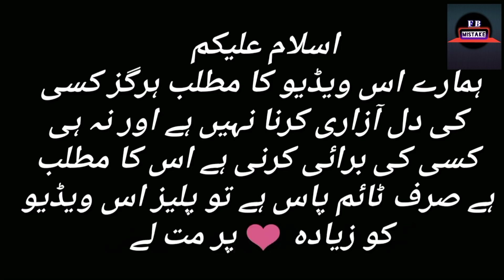Rang Mahal Last Episode full - Funny Mistakes - Rang Mahal Episode 91 Promo - Har Pal Geo Drama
Rang Mahal Episode 46 - Funny Mistakes - Rang Mahal Episode 47 Promo - Har Pal Geo Drama Review By For Big Mistake

rang mahal funny mistakes
rang mahal mistakes
rang mahal Drama

Writer: Shafia Khan Director: Zahid Mehmood

Cast:
Humayun Ashraf
Sehar Khan
Arooba Mirza
Ali Ansari
Fazila Qazi
Mohsin Gillani
Sabiha Hashmi
Rashid Farooqui
Shajeeruddin
Asim Mehmood
Humera Bano
Salma Hassan
Sania Sheikh
Shabbir Jan